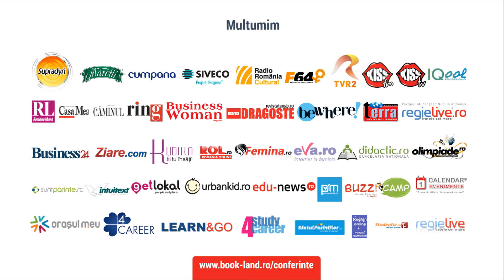Adrian Selaru la Conferintele practice pentru tineri BookLand Evolution Tulcea